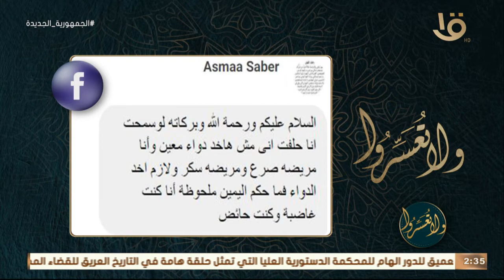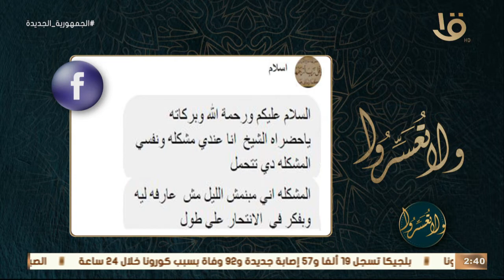ولا تعسروا | د.عمرو الورداني يجيب على بعض أسئلة المتابعين عبر السوشيال ميديا